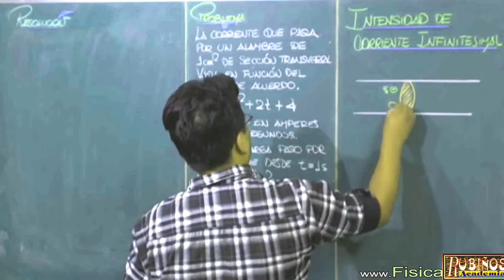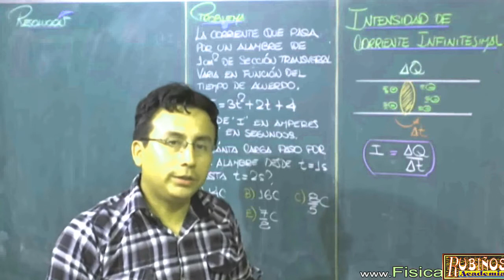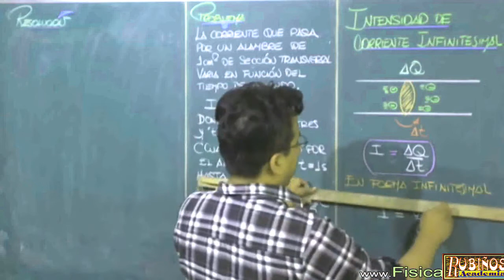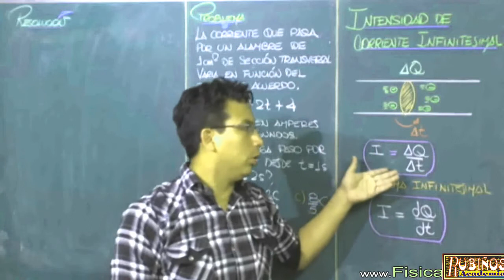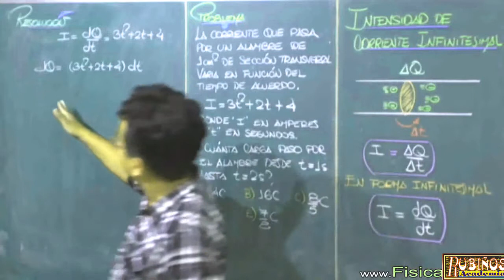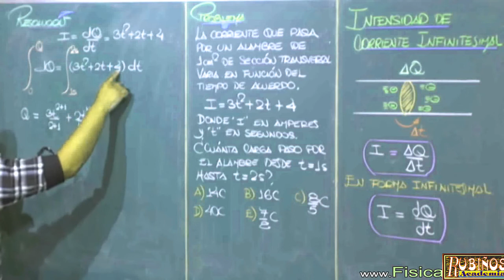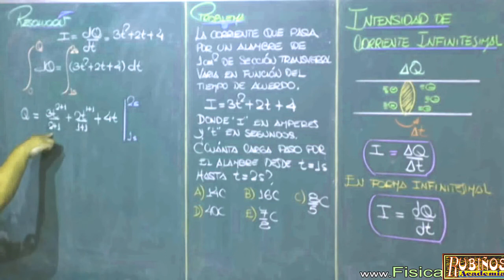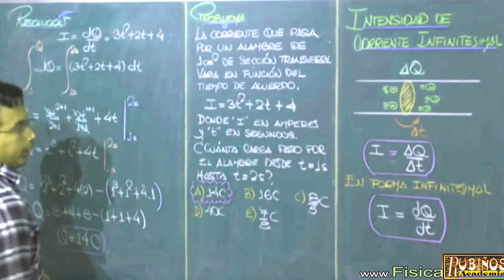Electrodinámica - Corriente Eléctrica Infinitesimal Teoría y Problema Resuelto de Física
La corriente o intensidad eléctrica es el flujo de carga por unidad de tiempo que recorre un material. Se debe al movimiento de los electrones en el interior del material. En el Sistema Internacional de Unidades se expresa en C/s (culombios sobre segundo), unidad que se denomina amperio. Una corriente eléctrica, puesto que se trata de un movimiento de cargas, produce un campo magnético, un fenómeno que puede aprovecharse en el electroimán.
El instrumento usado para medir la intensidad de la corriente eléctrica es el galvanómetro que, calibrado en amperios, se llama amperímetro, colocado en serie con el conductor cuya intensidad se desea medir.
Históricamente, la corriente eléctrica se definió como un flujo de cargas positivas y se fijó el sentido convencional de circulación de la corriente como un flujo de cargas desde el polo positivo al negativo y sin embargo posteriormente se observó, gracias al efecto Hall, que en los metales los portadores de carga son negativos, estos son los electrones, los cuales fluyen en sentido contrario al convencional. En resultado, el sentido convencional y el real son ciertos en tanto que los electrones como protones fluyen desde el polo negativo hasta llegar al positivo (sentido real), cosa que no contradice que dicho movimiento se inicia al lado del polo positivo donde el primer electrón se ve atraído por dicho polo creando un hueco para ser cubierto por otro electrón del siguiente átomo y así sucesivamente hasta llegar al polo negativo (sentido convencional) es decir la corriente eléctrica es el paso de electrones desde el polo negativo al positivo comenzando dicha progresión en el polo positivo.
En el siglo XVIII cuando se hicieron los primeros experimentos con electricidad, sólo se disponía de carga eléctrica generada por frotamiento o por inducción. Se logró (por primera vez, en 1800) tener un movimiento constante de carga cuando el físico italiano Alessandro Volta inventó la primera pila eléctrica.

Física de pre universidad y de secundaria , tutorial expuesto en la academia preuniversitaria rubiños .